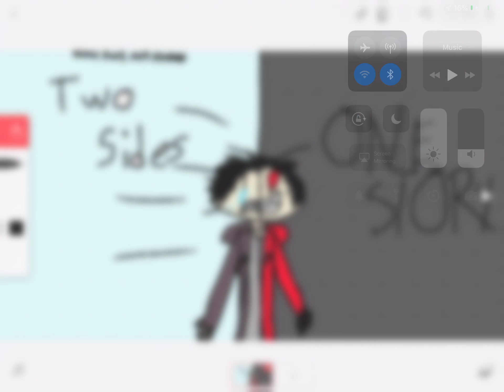For Bittie Fur’s art contest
Aaaaaaaaaaaa I am a steve